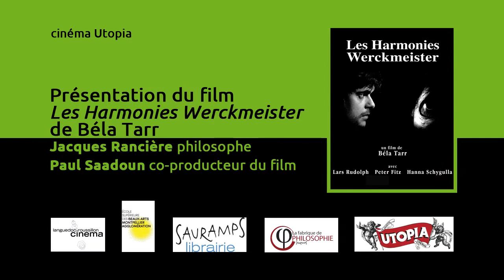Jacques Rancière, à propos de Béla Tarr.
Le philosophe-cinéphile Jacques Rancière et le producteur Paul Saadoun nous présentent la vingtième soirée Flare qui est consacrée à Béla Tarr le vendredi 02 mars 2012.
Réalisateur hongrois dont l’œuvre est une proposition esthétique et philosophique inédite dans le cinéma actuel; son oeuvre résiste d’abord au système soviétique puis, après la chute du Mur de Berlin, au système de production cinématographique occidental. C’est un cinéma qui donne corps au pouvoir, au peuple et à l’individu isolé face à eux.